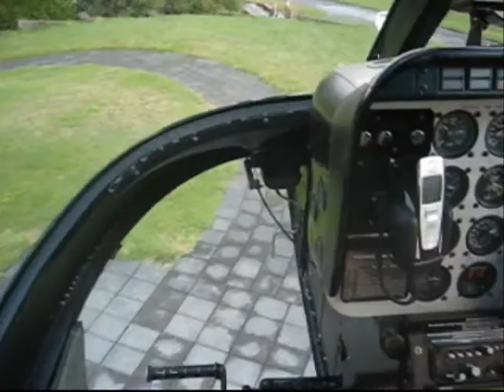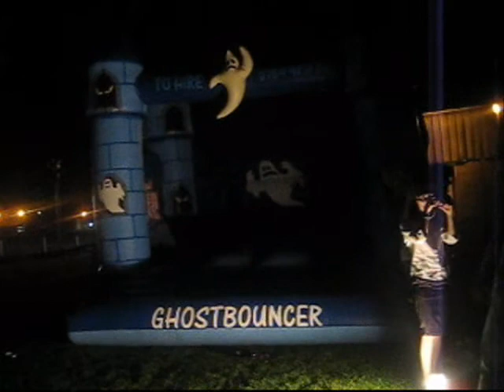5 months of travel in 5 minutes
A few video clips from my travels... quick summary:

Renting a car, New Zealand
Bungee jumping, New Zealand
Helicopter over Taupo, New Zealand
Crazy carp pond, Taiwan
Changing of the guard in central Seoul, Korea
Fresh food in Busan, Korea
Chinese dances in Xi'an, China
Kung fu demonstration, Shaolin Temple, China
"Happy" funeral in Pingyao, China
Dance of the Wild Jujubes in Pingyao, China
Monk debate, Tibet
Tibetan dances, Tibet
Monkey attacks dog in Kathmandu, Nepal
Tuk tuk in Bangkok, Thailand
Muay Thai match in Bangkok, Thailand
Snake show in Bangkok, Thailand
Goa trance club in Bangkok, Thailand
Car trip to Siam Reap, Cambodia
Raining in Siam Reap, Cambodia
Fishing in Hoi'an, Vietnam
Water puppets in Hanoi, Vietnam
Cultural show in Chiang Mai, Thailand
Feeding elephants north of Chiang Mai, Thailand
Rumi's 800th birthday, Istanbul, Turkey
Street musicians in Prague, Czech Republic
Mozart's Requiem at St. Nicholas's Cathedral in Prague, Czech Republic
Carmen's Aria in Dresden, Germany
Weird analog trance in Amsterdam, The Netherlands
Volcanic landscape, Iceland
Graduate students in a bouncy castle in Sutton, UK
Improptu bag pipe jam session in Edinburgh, Scotland